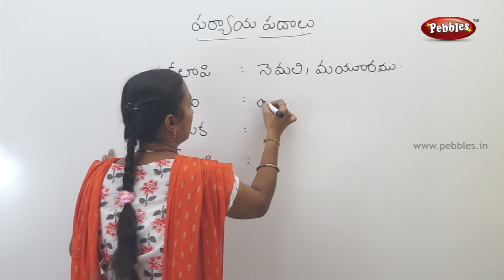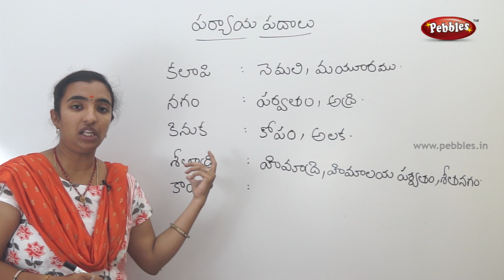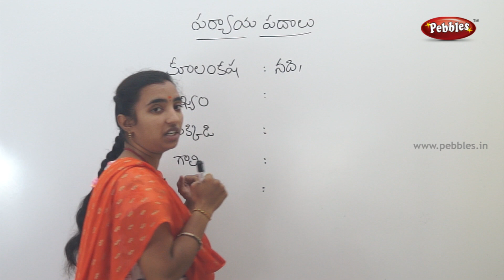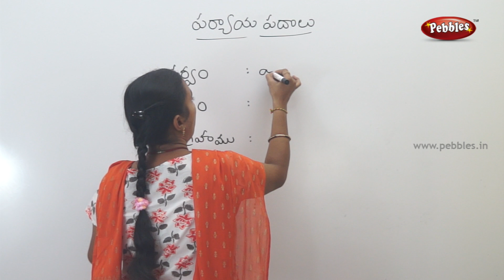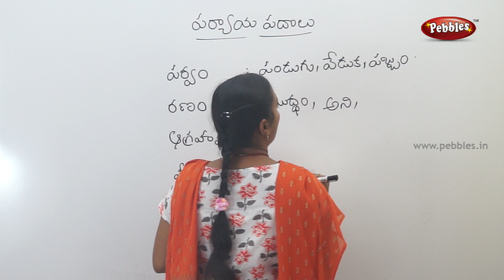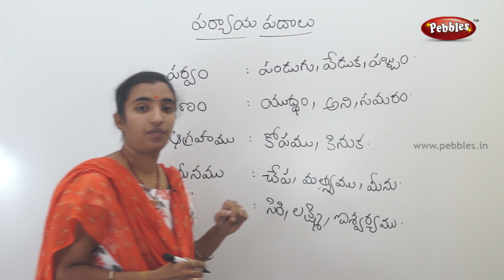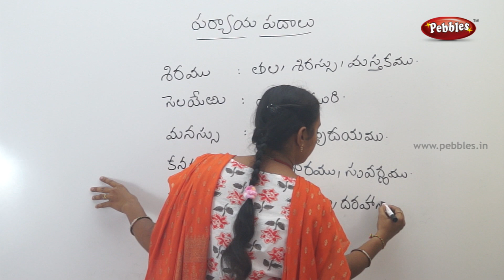Learn Telugu Grammar | పర్యాయ పదాలు-2 | Paryaya padalu | Telugu vyakaranam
Learn Telugu Grammar | పర్యాయ పదాలు-2 | Paryaya padalu | Telugu vyakaranam pebbles has engaging online math courses in pre-algebra, algebra, geometry, statistics, calculus, and more! Our self-paced video lessons can help you study for exams, earn collTelugu is spoken principally in the state of Andra Pradesh, south-eastern India. With about 70 million speakers, it is the most widely spoken of the four major Dravidian languages of southern India, each of which is recognized as an official provincial language by the Indian constitution. In tracing its origins, there is reason to believe that Telugu is not the language of any specific dominant people of Eastern India, but rather the confluence of individual languages of a dozen-to-twenty big tribal groups.
The first treatise on Telugu grammar (Telugu: వ్యాకరణం vyākaranam), the "Andhra Shabda Chintamani" was written in Sanskrit by Nannayya, who was considered as the first poet and translator of Telugu in the 11th century A.D. After Nannayya, Atharvana and Ahobala composed sutras, vartikas and bhashyam.
In the 19th century, Chinnaya Suri wrote a simplified work on Telugu grammar called Bāla Vyākaranam, borrowing concepts and ideas from Nannayya's Andhra Shabda Chintamani, and wrote his literary work in Telugu.
If you're trying to learn Telugu, check our courses below about adjectives, adverbs, articles, gender (feminine, masculine...), negation, nouns, numbers, phrases, plural, prepositions, pronouns, questions, verbs, vocabulary, excercises... to help you with your Telugu grammar.
Telugu is more inflected than the other literary Dravidian languages. Telugu nouns are inflected for number (singular, plural), gender (masculine, feminine, and neuter) and grammatical case (nominative, accusative, genitive, dative, vocative, instrumental, and locative)

ege credit, or boost your math grade. Choose a course and get started!